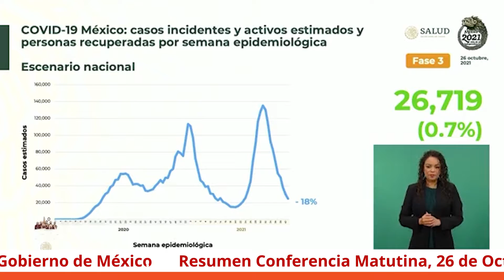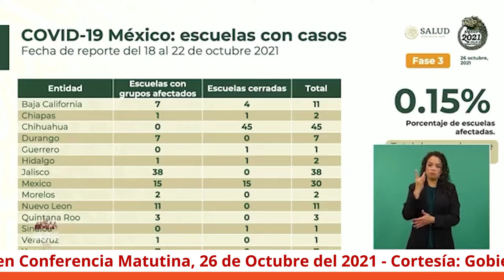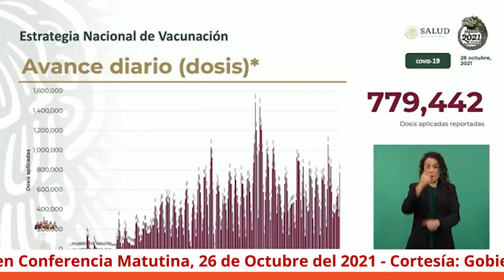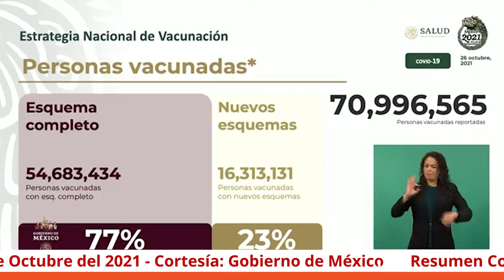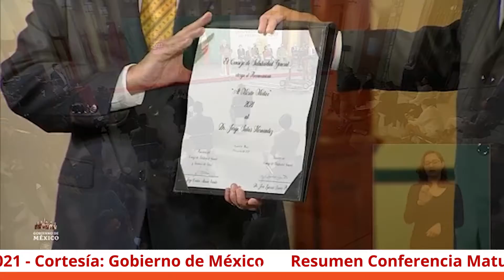AMLO entrega Reconocimiento al Mérito Médico 2021 - Resumen Mañanera 26 de octubre del 2021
En la conferencia matutina de hoy el presidente, Andrés Manuel López Obrador, entregó el Reconocimiento al Mérito Médico 2021 y celebró la dedicación y la entrega de todo el personal en el sector salud.